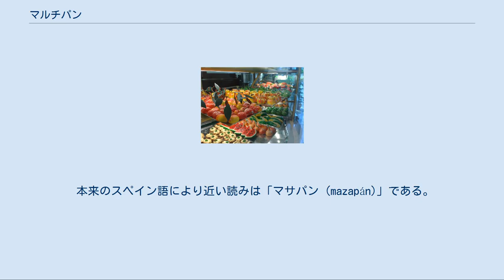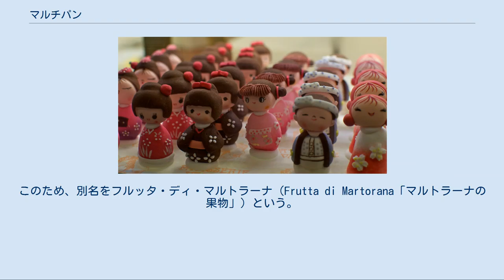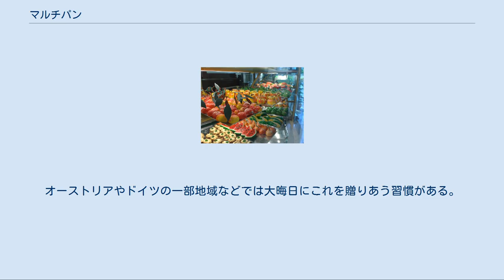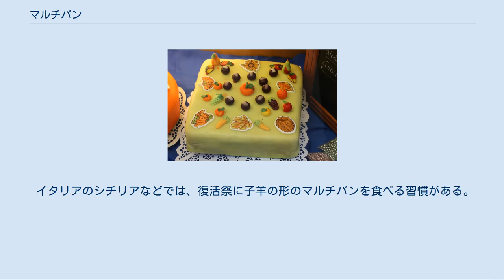マルチパン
フルーツの形をしたマルチパン マルトラーナのマルチパン マルチパン（独: Marzipan）またはマジパンは、砂糖とアーモンドを挽いて練りあわせた、餡のような食感と独特の風味がある洋菓子。
スペインのトレドやラ・リオハ、ドイツのリューベックやシチリアのパレルモの名物として知られる。
 本来のスペイン語により近い読みは「マサパン (mazapán)」である。
ドイツ語では「マルツィパン」という。
イタリアでは「マルツァパーネ (marzapane)」または「パスタ・レアーレ (pasta reale)」という。
フランス語では「マスパン (massepain)」または「パトダマンド (pâte d’amande)」、英語では「マージパン (marzipan)」、ポルトガル語では「マサパン (maçapão)」という。
日本ではドイツ語読みが由来の「マルチパン」と英語読みが由来の「マジパン」の両方が普及しているが、現在のところは後者の方が主流である。
 マルチパンの語源はアーモンドを粉砕し砂糖と混合した「maza」という説とアラビア語の「manthában」(mauthaは倉庫)に由来する説の2つがある。
 パンという表現から、小麦粉や卵を使っているものと誤解されがちだが、それらの材料は一切使用されない。
 マルチパンは中世にアーモンドと砂糖が手に入りやすくなった中東で発明されたようである。
10世紀のアッバース朝時代には、アーモンドを挽いてシロップに加えて煮詰め、色々な形に成形した、ロージナージュ・ヤビースという菓子があり、ハルヴァの一種として親しまれていた。
ヨーロッパにはトルコ人によって東ヨーロッパ経由でドイツのバルト海沿岸に伝わったルートと、南からアンダルス（イベリア半島）やシチリアに伝わったルートの二つが挙げられたことがある。
中世ヨーロッパでは、貴族の宴会でマルチパンが食べられていた。
 とはいえ、恐らくマルチパンの起源は古代ギリシア原産のアーモンドと蜂蜜で作られたデザートだと考えられる。
 ドイツでは1407年にリューベックが飢饉に陥った際、市参事会がパン職人に、市の倉庫に大量に眠っているアーモンドを使って何か食べるものを作って欲しいと依頼して創らせたのが起源と伝えられている。
現在では市庁舎近くのカフェ・ニーダーエッガーがマルチパンの店としてドイツ全土にその名を轟かせている。
 シチリアでは、マルトラーナ教会の修道院で、教会を復活祭の折りに訪問した大司教を驚かせるために果物そっくりの形をしたマルチパンが発明されたと言われている。
このため、別名をフルッタ・ディ・マルトラーナ（Frutta di Martorana「マルトラーナの果物」）という。
 この他、スペインのトレドやポルトガルのアルガルヴェ地方もマルチパンで有名である。
 大きめで手のこんだマルチパンは贈り物や祝い品に重宝される マルチパンはさまざまな形に造形して着色した、一口大のものが一般的である。
果物や野菜の形をしたものが多く、そのほかにも動物や人物など、いろいろなものがある。
鮮やかに着色されているので、店先では菓子というよりままごと遊びの玩具のように見える。
 モーツァルトクーゲルのようなチョコレートやシュトレンの中の詰め物に使ったり、薄く伸ばしてアイシングやクリームの代わりにケーキのデコレーションに使うこともある。
ドイツの伝統的なウェディングケーキやクリスマスケーキはこのマルチパンを使ったデコレーションケーキが使われる。
スウェーデンのプリンセスケーキも薄く伸ばしたマルチパンで覆われる。
 ドイツでは祝い品として使われることも多く、有名なのは紙製の金貨をくわえた豚をかたどった「グリュックシュヴァイン」（Glückschwein、「幸福の豚」）である。
オーストリアやドイツの一部地域などでは大晦日にこれを贈りあう習慣がある。
 イタリアのシチリアなどでは、復活祭に子羊の形のマルチパンを食べる習慣がある。
また、復活祭にシチリアの女性は婚約者にハート型のマルチパンを贈る。
 ^ Mazapan.es. ^ “Mazapan, el dulce de Navidad”. 2019年4月27日閲覧。
 ^ Carol Field. Celebrating Italy. Harper Perennial, 1997年。
418頁